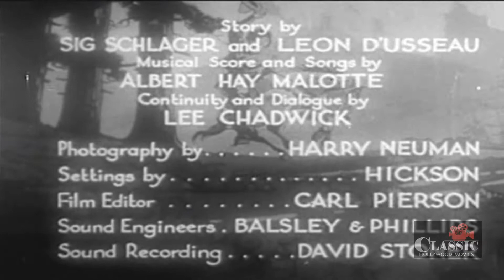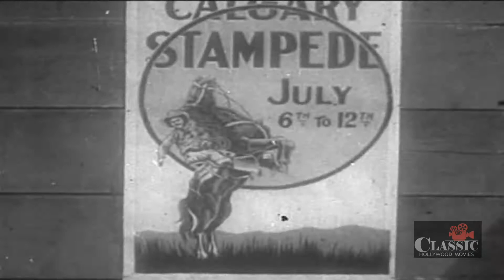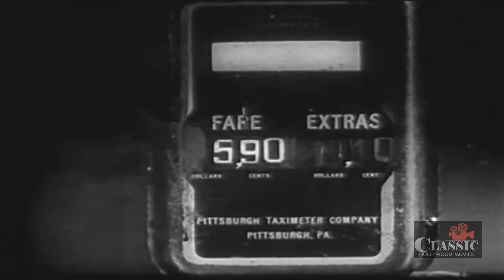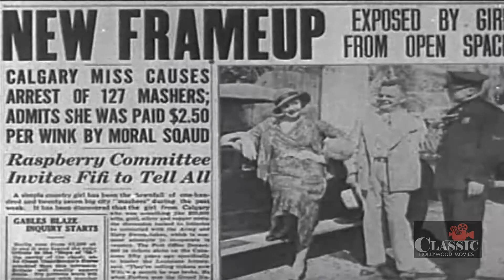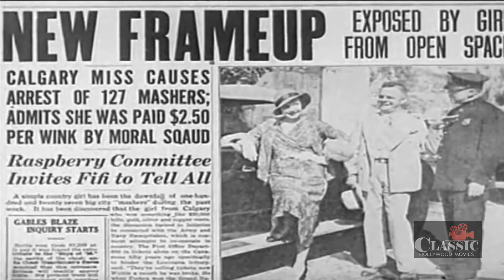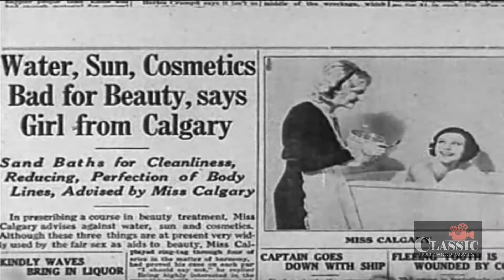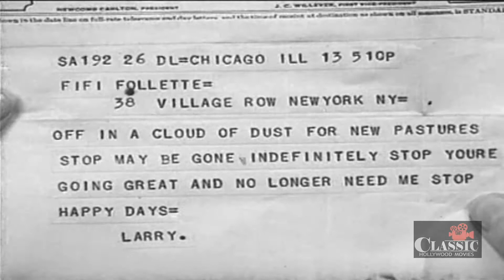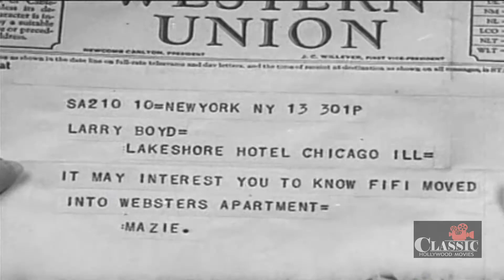Girl from Calgary (1932) | Full Movie | Fifi D'Orsay | Paul Kelly | Robert Warwick | Phil Whitman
Girl from Calgary (1932) Full Movie features Fifi D'Orsay, Paul Kelly, Robert Warwick and is directed by Phil Whitman. Written by Lee Chadwick & Leon D'Usseau.

A French-Canadian girl is a champion bronc rider and is also a nightclub singer. An ambitious young man sees her act one night and is struck by her talent, realizing that she is good enough to become a Broadway star. He convinces her to accompany him to New York, where she indeed does become a Broadway star. However, the young man finds himself being squeezed out by greedy Broadway producers who see the talented young girl as their own personal gold mine. ㅤ